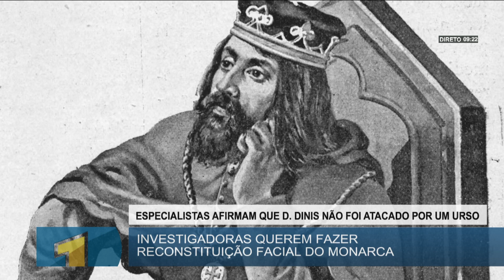1º IMPACTO | GRUPO DE ESPECIALISTAS DESCOBRIU QUE AFINAL O REI D. DINIS NÃO FOI ATACADO POR UM URSO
UM GRUPO DE ESPECIALISTAS DESCOBRIU QUE AFINAL O REI D. DINIS NÃO FOI ATACADO POR UM URSO, AO CONTRÁRIO DO QUE CONTA A LENDA. O ESQUELETO DO MONARCA FOI ANALISADO POR UMA EQUIPA DE PROFISSIONAIS QUE ESTÃO A TRABALHAR NA REQUALIFICAÇÃO DO TÚMULO DE D. DINIS.